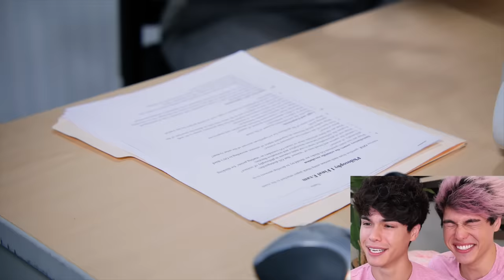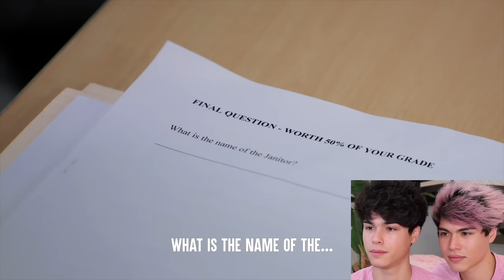Twins Switch Places At School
Thanks so much once again to @DharMann for this opportunity, We're super grateful to be the first ever full video YouTube Collab ❤️

We will be trying our best to upload TWICE a week!!